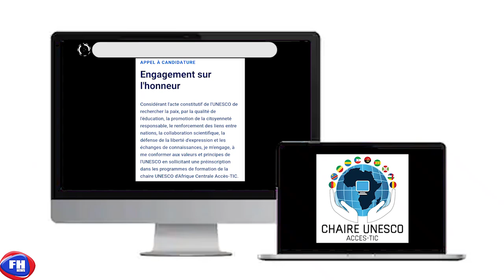CHAIRE UNESCO ACCÈS-TIC : RENTRÉE ACADÉMIQUE 2024-2025